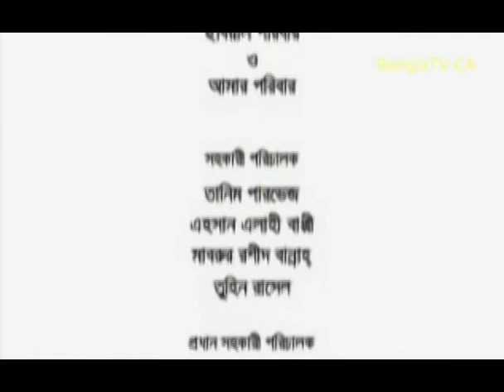Bangla Natok_A JOURNEY BY LOVE_ 02 of 02